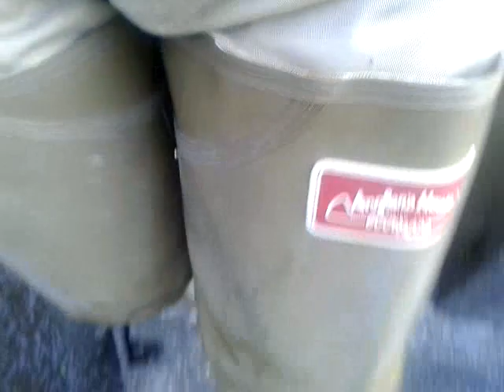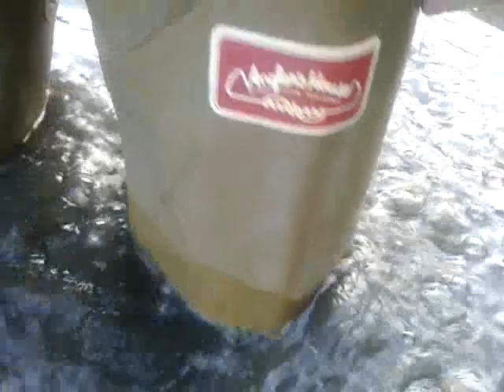Angler's House rubber hip boots（crotch high boots）small deep pond アングラーズハウスヒップブーツ（クロッチラバーブーツ）M 小さな深池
Angler's House rubber hip boots（crotch high rubber boots）M（a stock）debut⑤´　I walked around a small deep pond where down off the mountain, but I didn't know the depth of pond of the first walk, so I became cautious．山から下りたところにある小さな深い池の中を歩き回ったが、初めて歩く池は深さが分からず慎重になった。waders